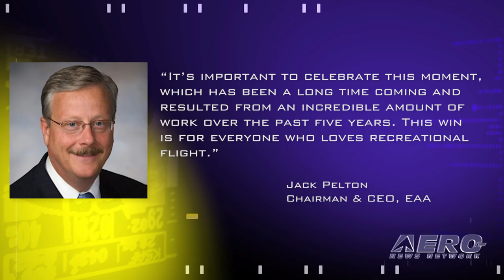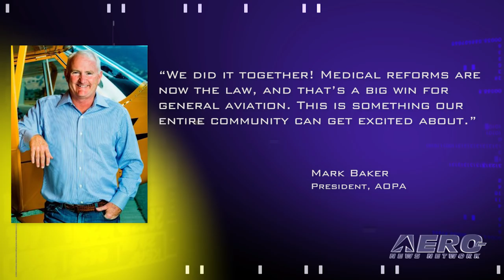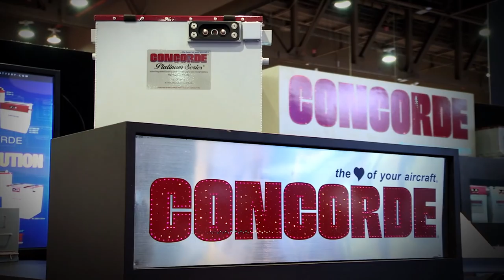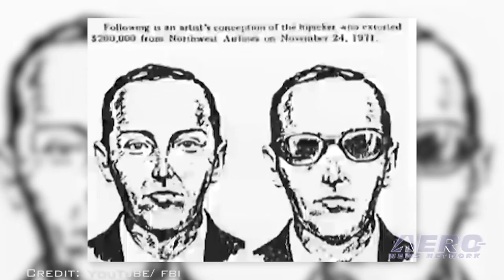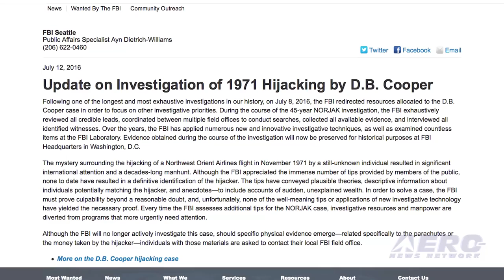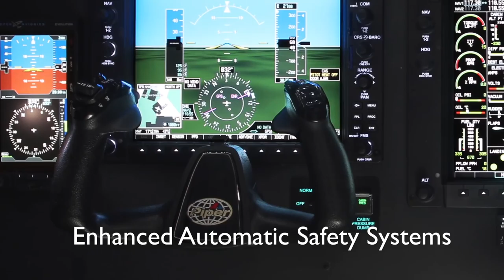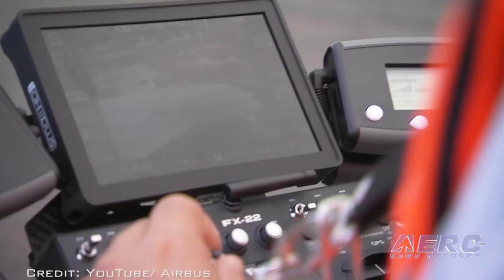Airborne 07.18.16: FAA Reauthorized!, B-29 Doc Flies!, D.B. Cooper Case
Also: Political TFRs, Sonex Vinyl, 747-8 Freighters, Airbus Droned, KC-390, Commercial Spaceflight Federation, Bombardier Q400

The president has signed the FAA reauthorization bill which includes legislation that will change third class medical requirements for many thousands of pilots. The bill is less than long-term, and did not address certain key issues that the aviation industry was looking for, but it is generally considered to be a step in the correct direction. EAA’s Jack Pelton said in part, “It’s important to celebrate this moment, which has been a long time coming and resulted from an incredible amount of work over the past five years. This win is for everyone who loves recreational flight.” The B-29 known as ‘Doc’ took to the sky for the first time since 1956. Doc now joins with the Commemorative Air Force B-29, FIFI, as a living and flying memorial to our heroes from World War II. The airplane, which was first located in the Mojave Desert in 1987, has been in the process of restoration in Wichita for 16 years under an organization known as, Friends of Doc. Now, all the hard work has paid off. On November 24, 1971, a man who was thought to be named Dan B. Cooper hijacked the flight which he boarded at Portland, Oregon. He demanded $200,000 and four parachutes, and after getting the money, he jumped from aft stair exit of the airplane while in flight and was never seen or heard from again. Now, according to the Associated Press, the FBI says that it has "exhaustively reviewed all credible leads" over the past 45 years, and will be redirecting the resources it has been using on Cooper to "other priorities." All this -- and MORE in today's episode of Airborne!!!

Airborne 07.18.16 is chock full of info in this Daily News Episode, Monday, July 18th, 2016... Presented by Aero-TV veteran videographer and Airborne Hosts Brianne Cross and Christopher Odom, and supported by ANN CEO/Editor-In-Chief Jim Campbell, Chief Videographer Nathan Cremisino, and Aero-Journalists Tom Patton, and Earl Downs, this episode covers:

President Signs FAA Reauthorization Bill
Doc Makes His First Flight
FBI Closes D.B. Cooper Case Unsolved
TFRs In Place For GOP, Democratic Nominating Conventions
AVW: Sonex Vinyl Application Time lapse
Boeing, Volga-Dnepr Group Confirm Acquisition Of 20 747-8 Freighters
Airbus Demonstrates Aircraft Inspection By Drone At Farnborough
Embraer, Boeing To Collaborate On Sales, Support Of KC-390 Medium Airlift
Commercial Spaceflight Federation Rebrands
Porter Airlines Signs For Three More Bombardier Q400 Turboprops